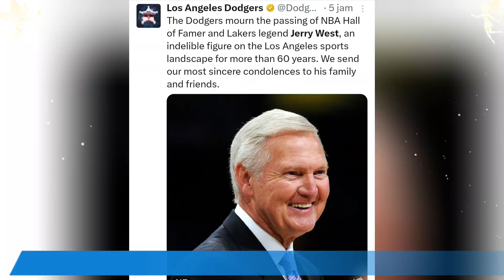Legendary NBA Figure Jerry West Deaths Today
In this heartfelt video, we pay tribute to the stars we've recently lost, honoring their remarkable legacies and unforgettable contributions. From beloved actors and musicians to legendary athletes and public figures, we reflect on their careers and the moments that made them icons. Though they're no longer with us, their work and memories continue to inspire us all. Join us as we celebrate their lives and enduring impact.